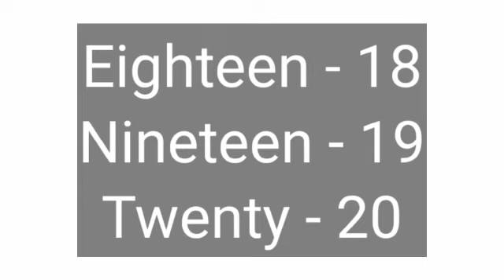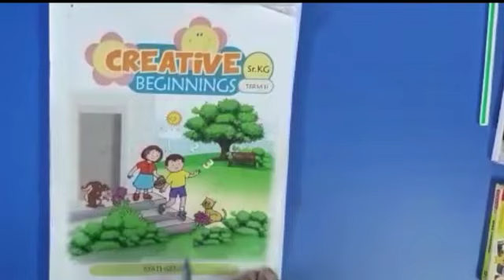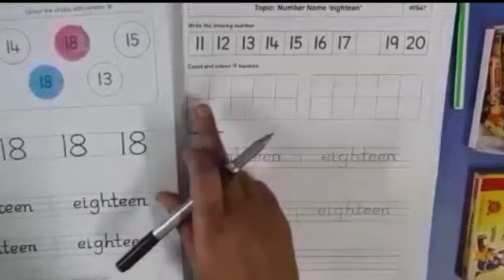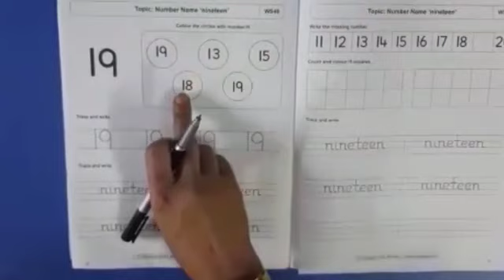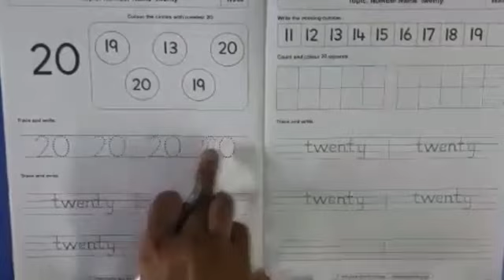Number names 18,19 & 20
Video from K.H.S PRE - PRIMARY